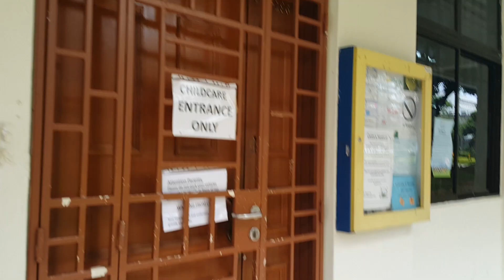FAMILY VLOG : UNE ECOLE MUSULMANE POUR NOS FILLES A SINGAPOUR ?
water lily